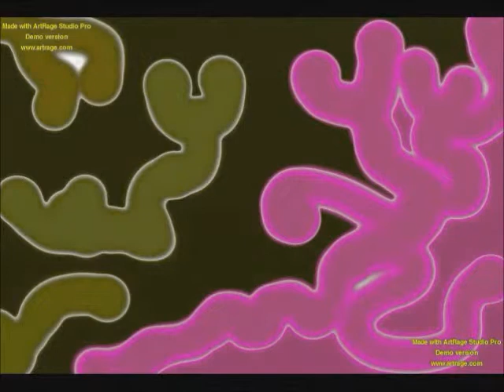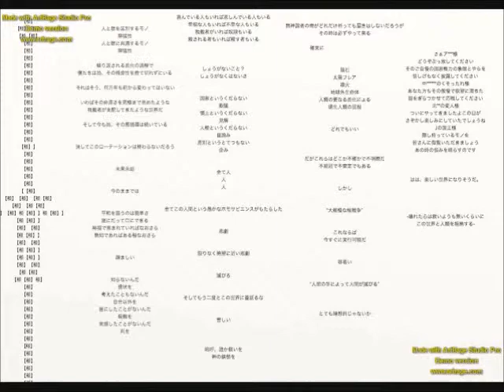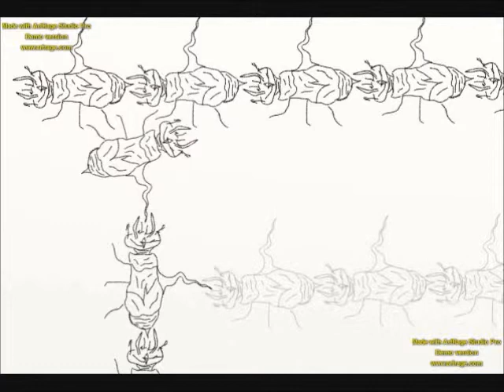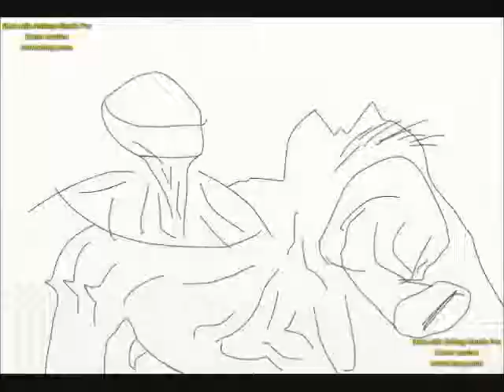【Art】ArtRage Artworks Silent#2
DIR EN GRAY / DIFFERENT SENSEに合わせて描いた作品です。
是非、曲と合わせてお聴き下さい。